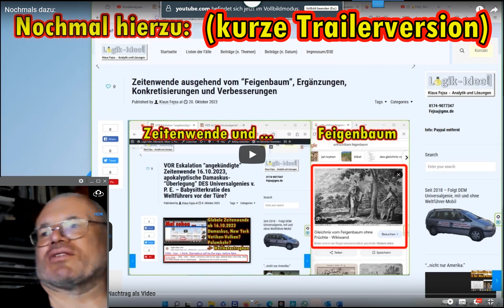Nochmal hierzu ("kurze" Trailerversion zu einem unterhaltsamen Teilaspekt des Hauptvideos)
Beschissene Idiotengesellschaft mit beschissener Pseudoseriosität, wird "mit Scheisse gereinigt" durch ehrliche, transparente Aufarbeitung der eigenen Beschissenheit ...